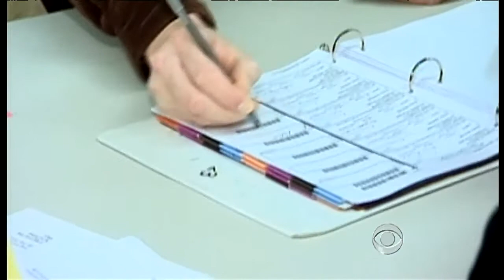CBS Evening News with Scott Pelley - P.A. passes controversial voter I.D. law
Pennsylvania joined seven other states passing a law that requires voters to have a photo I.D. Elaine Quijano reports on how Democratic legislators argue the law is suppressing voters within their party.